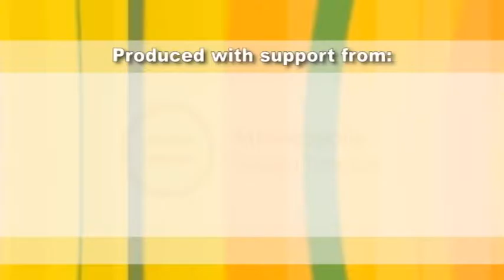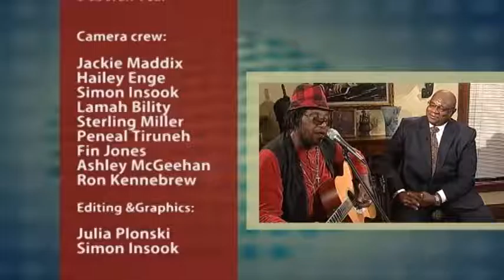Conversations with Al McFarlane 1606 - The Education System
Al speaks with experts on public education, to explore systemic failures and the needs of families and communities in supporting educational efforts.

With:
Jeffrey Hassan, African-American leadership Forum
Denise Specht,  Education Minnesota president
Joann Campbell-Sudduth, EDMN Coordinator
Patrice Howard, Brooklyn Center HS Coordinator